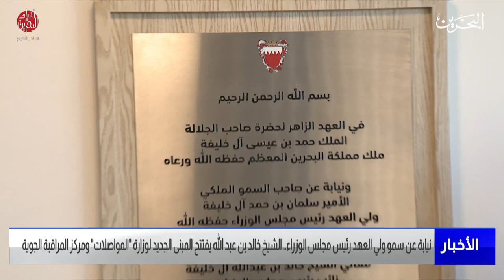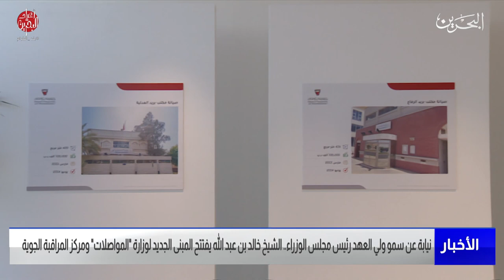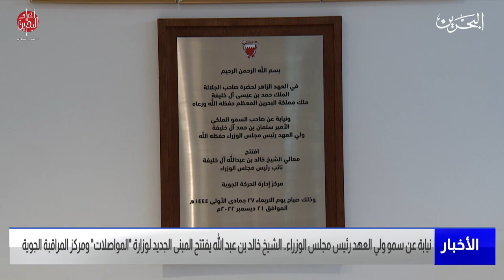مركز الأخبار : الشيخ خالد بن عبد الله يفتتح المبنى الجديد لوزارة المواصلات ومركز المراقبة الجوية